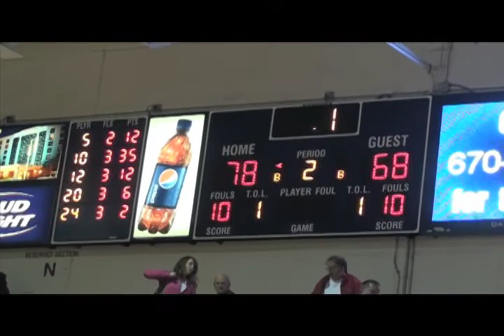Central Missouri Mules vs. Washburn Icabods on Feb. 8th 2012 by Luke Warnken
The Washburn Icabods defeated the visiting Central Mules 78-68. Junior Will McNeil scored 35 points to lead the Icabods.